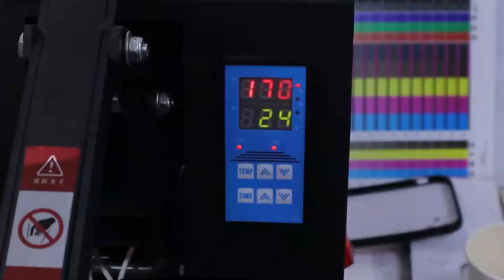How to print on hoody? A2 DTG printer. 40*60cm print area